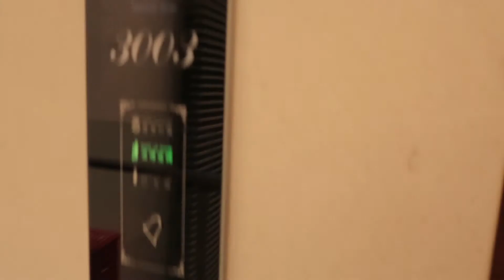【廣州·深圳自由行Day4】帶你看深圳超美海灘·大梅沙｜酒店衛生間裏竟然做這種事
「廣州&深圳」自由行Vlog·DAY4
地點：大梅沙
翻唱：《羅生門》麥浚龍/謝安琪